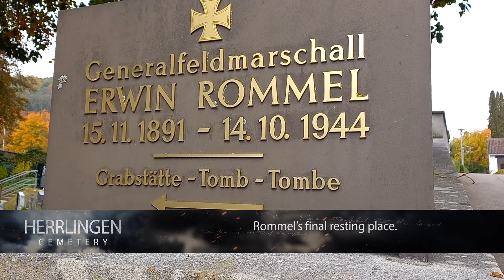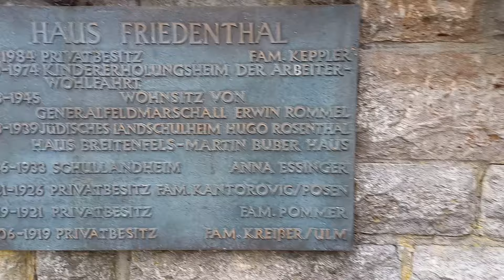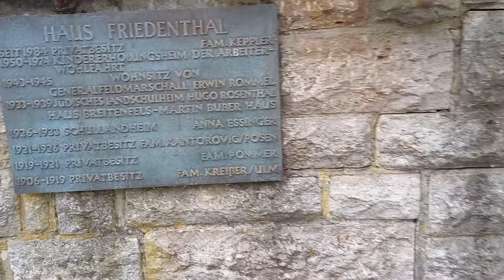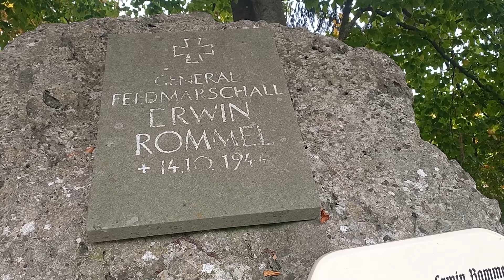Erwin Rommel's Grave, House and Memorial in Herrlingen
Visiting Herrlingen. Rommel's house, grave and memorial. Villa Lindenhof hosted the Rommel museum and archive until May 2019 when it was permanently closed. The cemetery is in front of the town's church which is close to the train station. From there it's a 10 minute walk to the house and at least another 10 minutes to the site of his death.